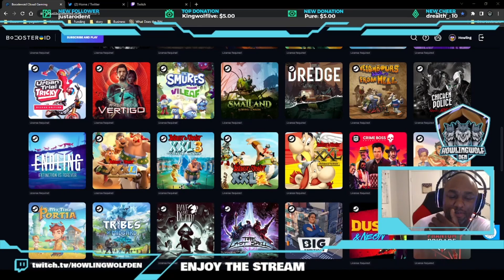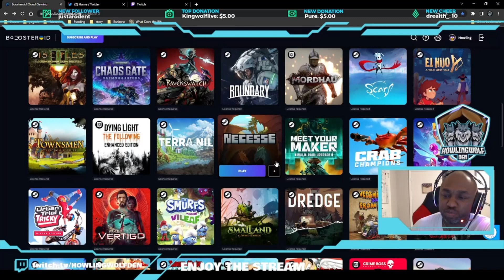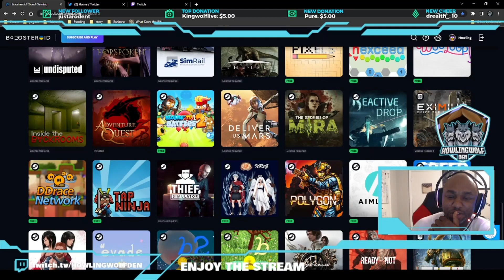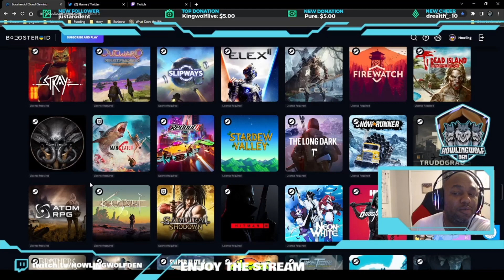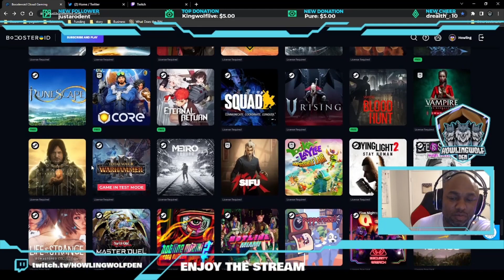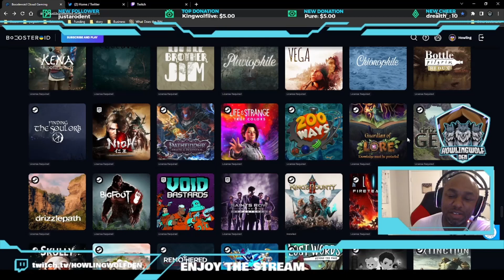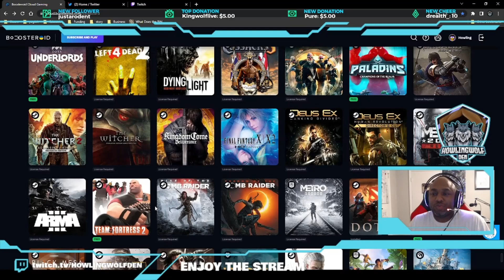Boosteriod Cloud Gaming Update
Hey guys HowlingWolf,

Checking out some of the new games that been release on the server.

Goal is to hit 500 likes.